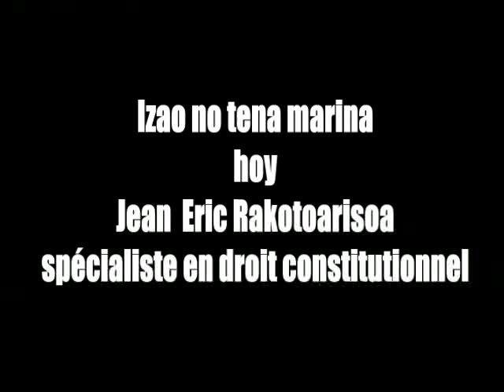Jean Eric Rakotoarisoa : le "cas" Monja Roindefo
12 octobre 2009. Quand Monja Roindefo court au suicide politique